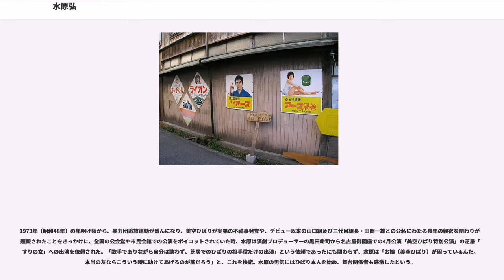水原弘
水原 弘（みずはら ひろし、1935年（昭和10年）11月1日 - 1978年（昭和53年）7月5日）は、日本の歌手・俳優。愛称は「おミズ」。東京府東京市深川区（現在の東京都江東区）出身。東京都立赤坂高等学校商業科卒業。

マナセプロダクションに在籍していたが、一時期、渡辺プロダクションに所属。井上ひろし、かまやつひろしとのトリオで「三人ひろし」と呼ばれていた（ただし水原の持ち味は当時の「ロカビリー・アイドル」としては全く異質であったため、後に守屋浩と交代する）。

その歌唱力は誰もが認める実力だったが、水原自身の不器用さと、破天荒で無頼漢を気取った豪放磊落な生き方が周囲の誤解を招いたところは否めず、晩年はヒット曲にも恵まれず不遇の生活を送り、42歳の若さで亡くなった。

村松友視がその生涯をまとめた評伝を書き下ろしている（『黒い花びら』村松友視、河出書房新社、2005年）。

東京都立赤坂高等学校2年の時に、文化放送主催の『素人ジャズ喉自慢』に優勝。その後活動していたジャズ喫茶で渡邊美佐にスカウトされ、芸能界入り。

1957年（昭和32年）ダニー飯田とパラダイス・キングに初代ヴォーカルとして参加するが、翌年には脱退。
昭和33年水原弘とブルーソックスを結成。メンバーには森山加代子・ジェリー藤尾・ペドロ梅村がいた。

1959年（昭和34年）、「黒い花びら」（作詞：永六輔・作曲：中村八大）でレコード・デビュー。夏木陽介主演の東宝映画『青春を賭けろ』に歌手役で出演。「黒い花びら」は発売初年に30万枚、総合計57万枚という当時としては大ヒット作となった。ちなみに最初のマネージャーは渡邊美佐の妹、曲直瀬信子だった。

またこの年から始まった第1回日本レコード大賞を「黒い花びら」で受賞。また第10回NHK紅白歌合戦に初出場。その後も3年連続で紅白に出場を果たし、独特の甘い“低音”で一世を風靡した。そして20代の女性たちに多大な人気があった。

1960年代前半より各社の映画作品への出演が増え、現代劇作品の主役や時代劇作品の準主役級の役をこなし、多くの人気俳優と共演。共演した俳優から高い評価を得ている。東宝映画『皆殺しの歌、拳銃よさらば』で主役を演じた際には、仲代達矢に「この主役の演技ができるのは水原弘だけだ。」と褒められたというエピソードが残っている。

この頃から取り巻きを引き連れて夜の街を豪遊し、「業界屈指の酒豪」と呼ばれるようになった。「水代わりにレミーマルタン」との逸話が残るほど、日常的な酒浸りや莫大な金額のギャンブルに加えて、所謂高利貸しや闇金融からの多額の借金を抱え、不遇な時代を送る。また、デビュー直後から水原を支え長く婚約状態だった女性が居たが、結局結婚には至らず離別している。

1965年3月10日、警視庁による「錦政会」（のちの稲川会の前身となった組織）に対する第一次頂上作戦が行われ、横浜市港北区綱島の温泉旅館「石水亭」が捜索を受ける。旅館経営者や賭博開帳関係者が逮捕される中、前年5月に行われた花札賭博に水原が関与、50万円を巻き上げられた事が発覚。事情聴取を受ける事態となる。この事で事実上の芸能界追放となり、ここから2年間は表舞台から遠ざかる一方で、借金返済に苦しめられる日々となる。

1967年（昭和42年）、この当時マネージャーを務めた長良じゅんの奔走などにより、2月、佳川ヨコとの競作で「君こそわが命」（作詞：川内康範・作曲：猪俣公章）をリリース。その歌唱力と売り上げで佳川を圧倒し大ヒット。“奇跡のカムバック”と称され、第9回日本レコード大賞歌唱賞を受賞。第18回NHK紅白歌合戦へ5年ぶり・4回目の出場を果たす。その後も活躍は続けていたものの、相変わらず酒に溺れる日々は続いた為、病気がちとなっていった。
1970年（昭和45年）、アース製薬のエアゾール式殺虫剤『ハイアース』のテレビCMに由美かおるとともに出演。水原を起用した同商品のホーロー看板も造られ、全国津々浦々に設置された。カムバックから3年が経過したこの時期、再び放蕩三昧の生活に舞い戻る。膨れ上がる借金で取立人に追われながら、クラブ、キャバレーの地方営業や様々な仕事を昼夜を問わず、休む間もなくこなさざるを得なくなった。このCM出演も、その最中で起用されたものであった。

1973年...